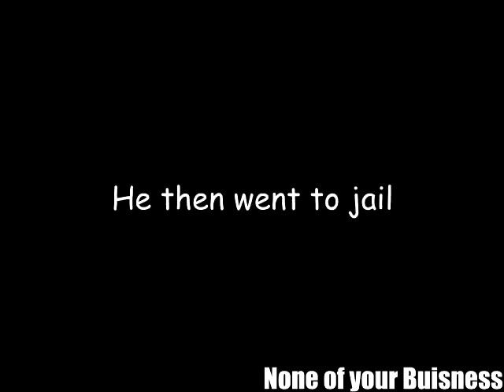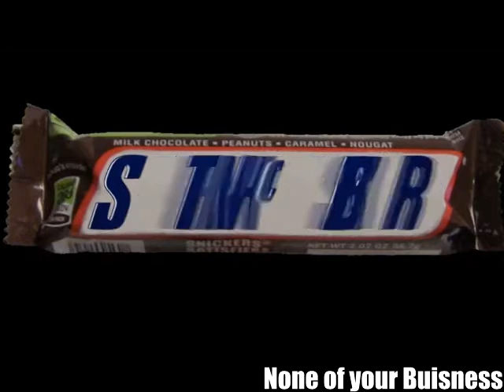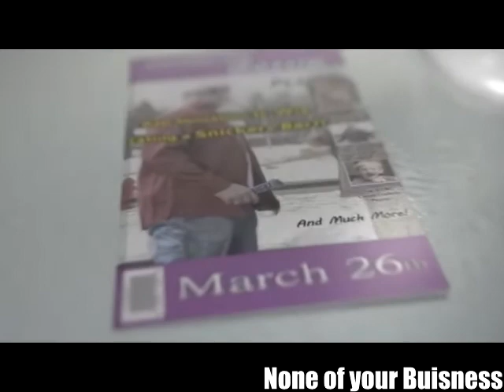(YTP) The good, bad, and the goofy (video for the TheGoofykidBand colab)